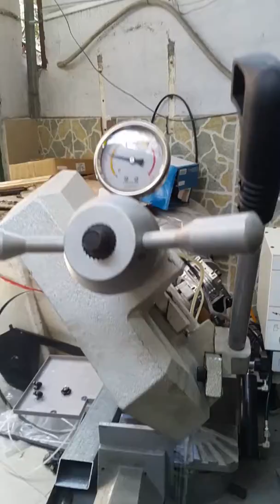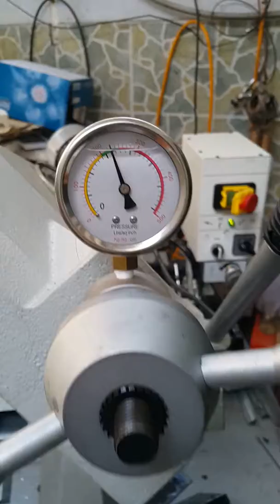Lắp lưỡi cưa vòng